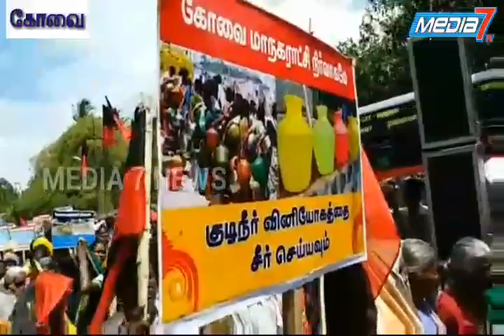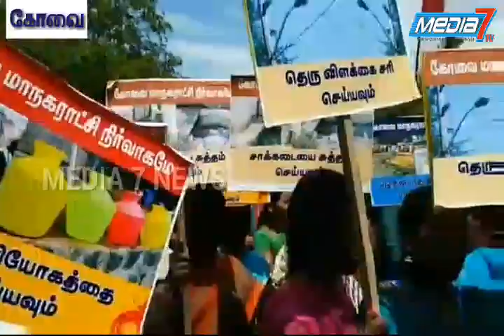கோவை மாநகராட்சியை கண்டித்து திமுக ஆர்ப்பாட்டம்( மீடியா7 நேரலை)